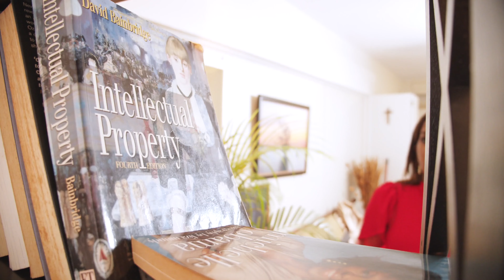The Business of Carnival Online Academy Launch Announcement 2022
In this video Carla Parris, Entertainment and Sports Lawyer, and creator of The Business of Carnival Web/TV series, describes the diversification of the brand from a web/tv series to an online learning platform; with it's premier masterclass "Brand Protection and Influencer Marketing 101".